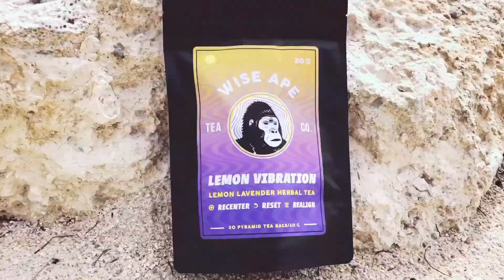Lemon Vibration - Lemon Lavender Herbal Tea (Coming Soon)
Introducing the 6th wellness tea blend from Wise Ape Tea. Launching 3.20.20
Lemon Vibration, a lemon lavender herbal tea, designed to naturally elevate your mood and balance stress.

Wise Ape offers premium organic tea blends with adaptogenic herbs.
Each tea has been officially partnered with a different nonprofit organization to donate 10% of profits and support an impactful mission.